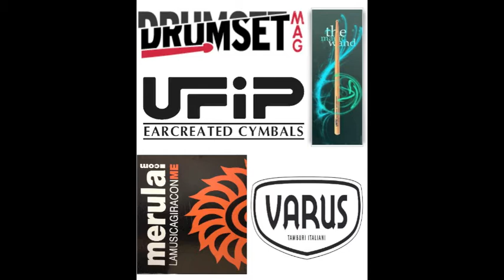Festival del Ritmo 2014 (RE) - FRANCESCA REMIGI 17 anni (BG)